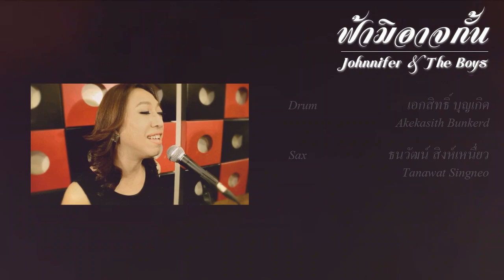ฟ้ามิอาจกั้น ศรีไศล สุชาตวุฒิ jazz version by Johnnifer & the boys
เป็นความตั้งใจของเราที่อยากจะนำเพลงลูกกรุงเก่าๆ ที่ยังเป็นที่ชื่นชอบและยังคงความไพเราะอยู่มากมาย นำมา cover ใหม่ จากศิลปินที่ปลื้มสุดๆ ตั้งแต่ยังเยาว์วัยคือ คุณ ศรีไสล สุชาตวุฒิ บวกกับดนตรีสไตล์ jazz ที่เราชอบ ให้ผู้ที่เคยได้ยินและรู้จักเพลงเก่านี้ หรือว่าผู้ฟังรุ่นใหม่ที่อาจจะยังไม่เคยรู้จักเพลงนี้ ได้สัมผัสความไพเราะซาบซึ้งของบทเพลงร่วมไปด้วยกัน...